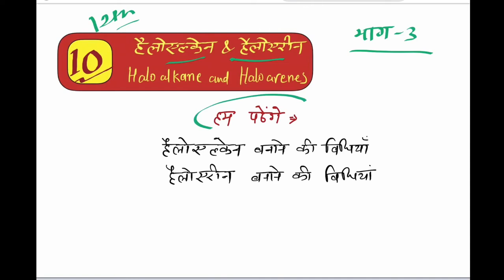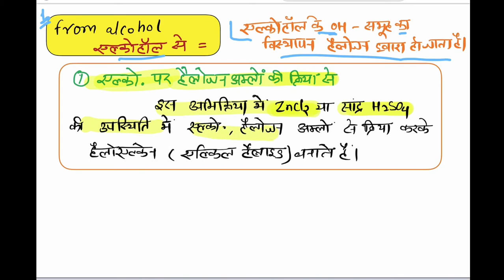एल्किल हैलाइड एवं एरिल हैलाइड बनाने की विधि || Preparation method of haloalkane and haloarene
is video me hum padenge.
haloalkane and haloarenes banane ki vidhiyon ke bare me.
preparation Method of haloalkane and haloarenes.

we learn class 12 haloalkanes and haloarenes in Hindi.